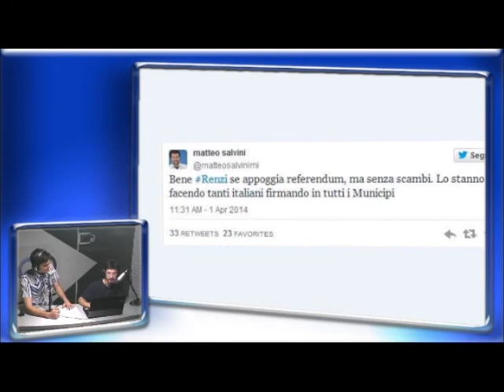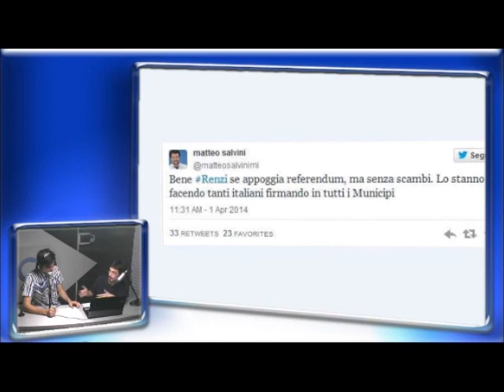Pesce d'aprile 2014 ecco i più divertenti!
I migliori pesci d'aprile del 2014